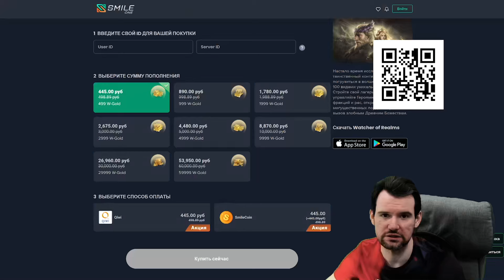ТВИНФИНД и АДМИРАЛ КОГОТЬ - ГАЙД - ОБЗОР - ШМОТ - АРТЕФАКТЫ - ГДЕ ПРИМЕНЯТЬ